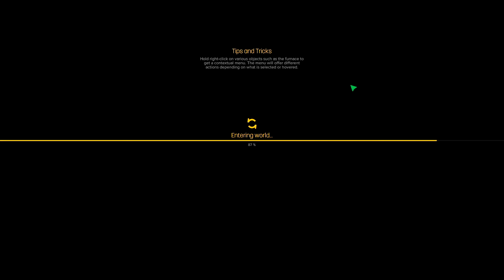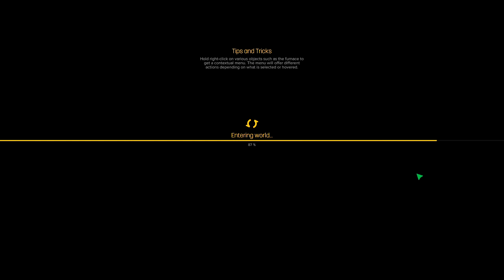Let's Play Castle Story 079 - Neues Projekt, neuer Bauplatz (Deutsch)